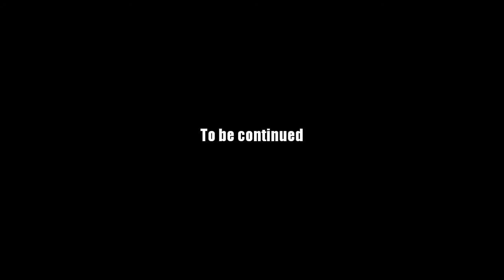AQ Worlds "Defeat Creel" (Quest)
Quest:Defeat Creel

NPCs:Zoshi

Monster List:Creel

Turn in:Creel Defeated x1

Equipment Won:None